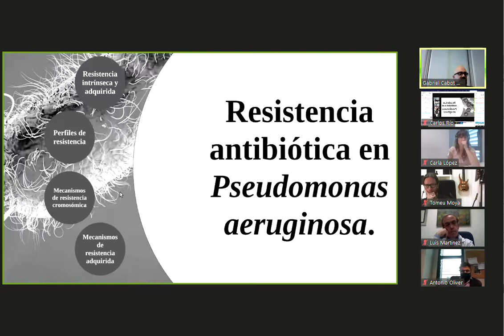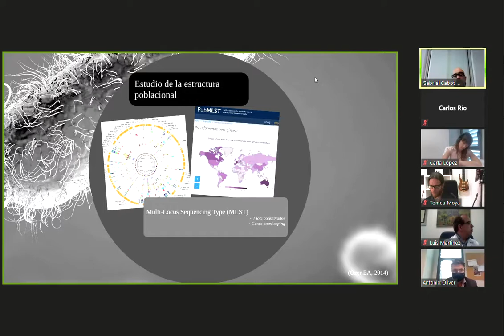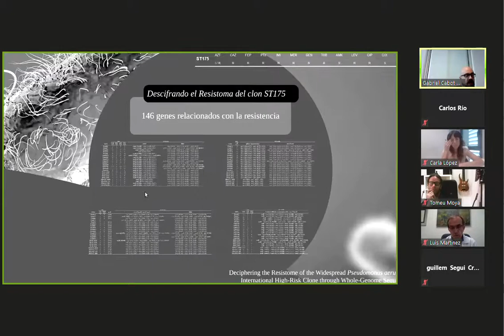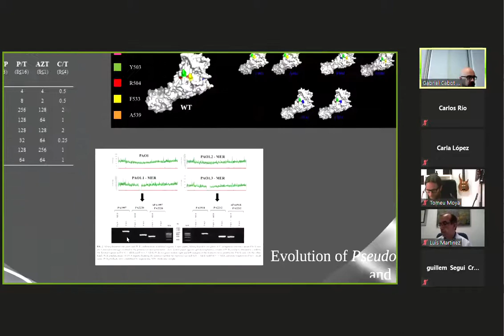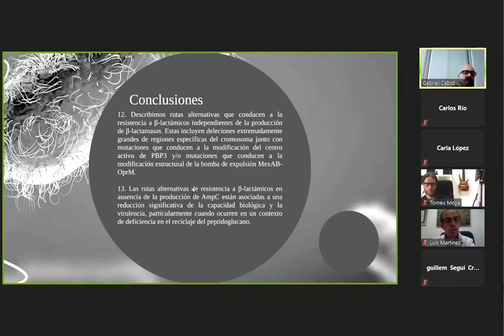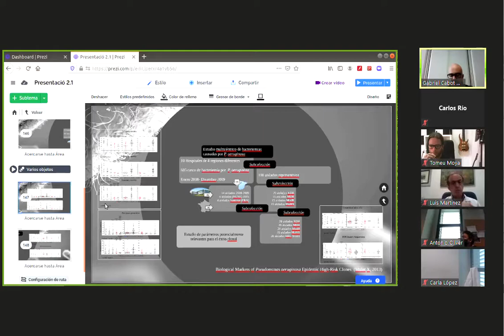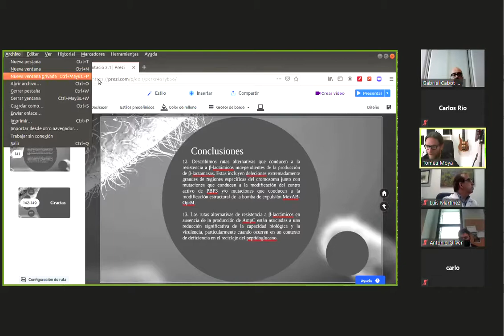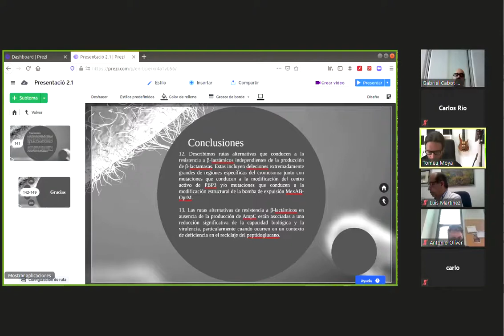Defensa de Tesis Gabriel Cabot Mesquida - 28/05/2021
Epidemiologia global y Mecanismos de Resistencia en Pseudomonas aeruginosa: Impacto de los Clones de Alto Riesgo y Análisis del Resistoma a través de la Secuenciación Masiva